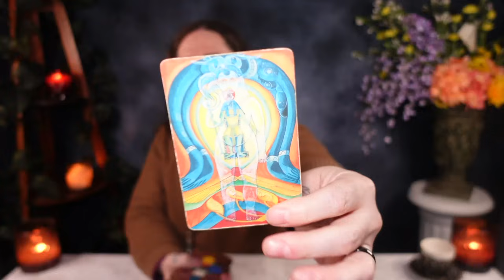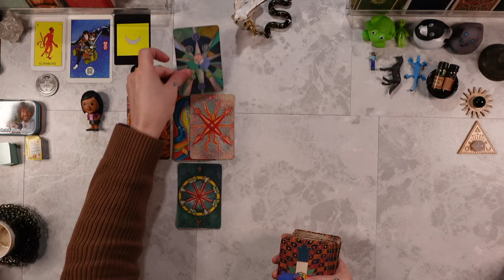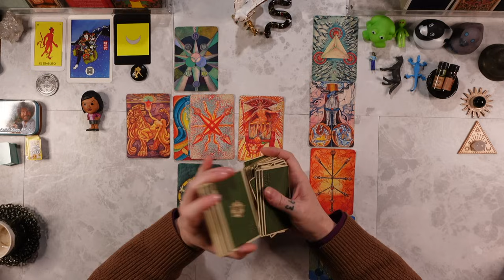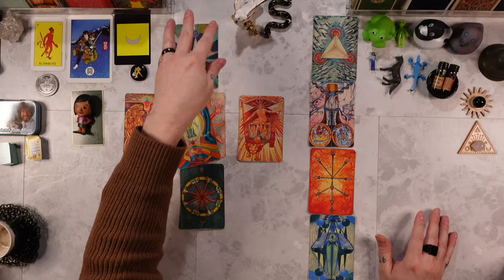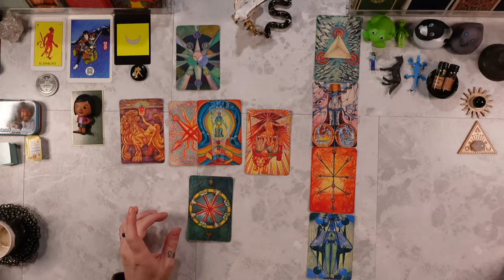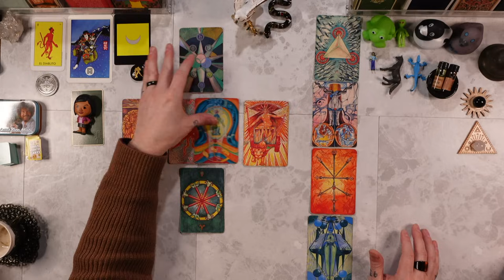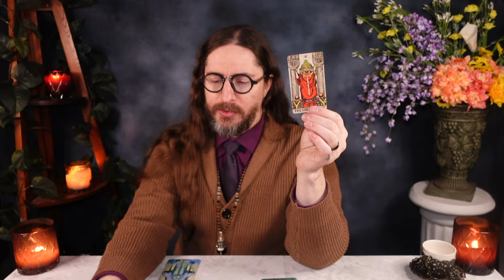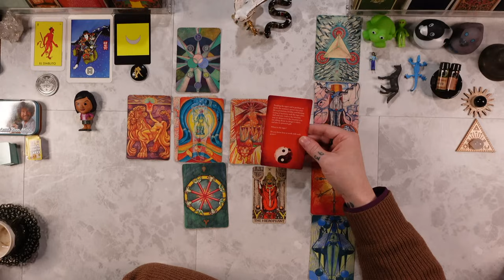AQUARIUS - “SHOCKING REVELATION! YOU WON’T BELIEVE YOUR EARS!” Tarot Reading ASMR